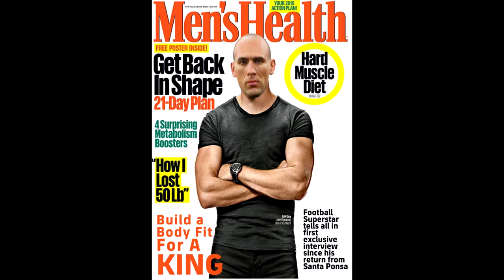KOLLER IS RETIRING?